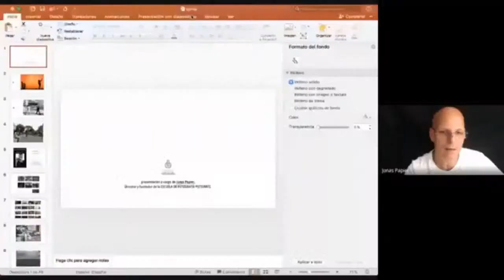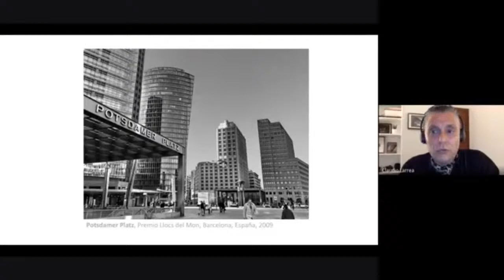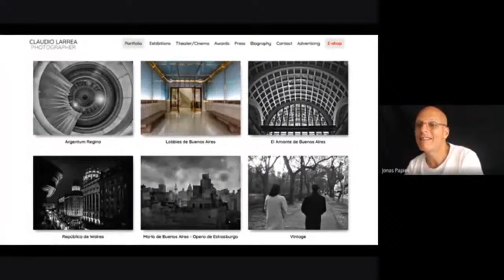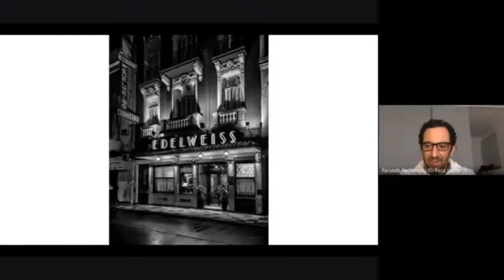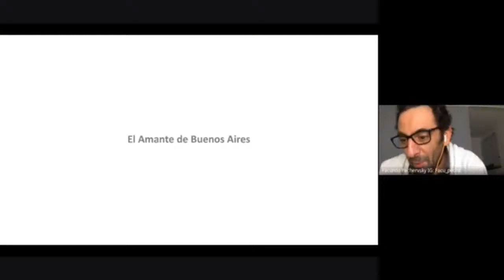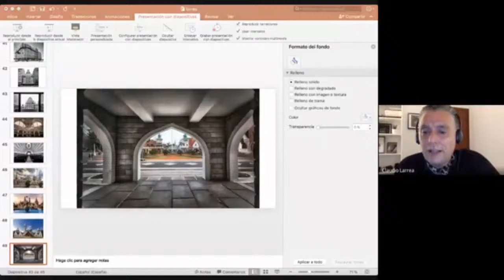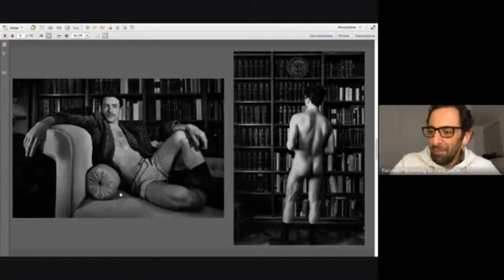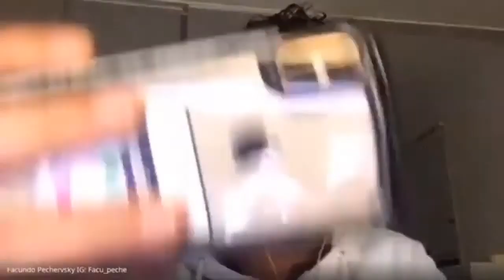COMPARTIENDO MIRADAS - CLAUDIO LARREA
Tendremos como invitado de lujo a Claudio Larrea, fotógrafo argentino de reconocido prestigio y premiado internacionalmente.
Compartirá con nosotros sus vivencias profesionales desde sus comienzos y su recorrido artístico hasta hoy

Organiza: Motivarte
Coordinan: Facundo Pechervsky y Jonas Papier.